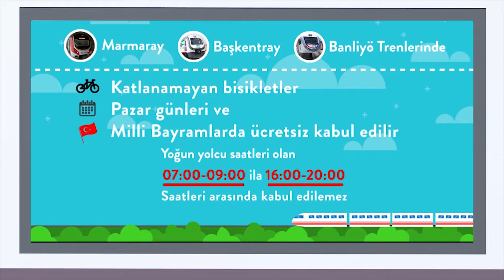TCDD Trenlerde Bisiklet Taşıma Kuralları - RayHaber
TCDD Trenlerde Bisiklet Taşıma Kuralları